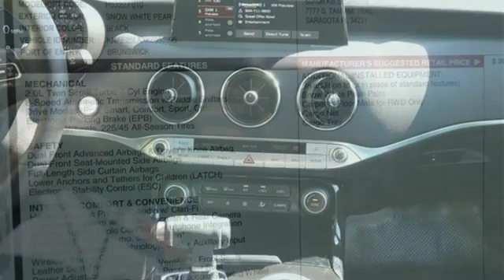New 2019 Kia Stinger Sarasota, FL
Year: 2019
Make: Kia
Model: Stinger
Trim: Premium
Engine: 4 Cyl - 2.0 L
Transmission: Automatic
Color: Snow White Pearl
Interior: Black
Stock #: K7313
VIN: KNAE25LAXK6052895
At Sunset Kia of Sarasota we pride ourselves on exceptional customer service, true pricing, and building long-term relationships with our customers. We will go above and beyond to make sure your car buying experience is one to remember. We will work as hard as we can to get you the best price is Southwest Florida and will make sure you feel like part of the family before you leave. We look forward to working with you!

Address:
7777 S Tamiami Trail